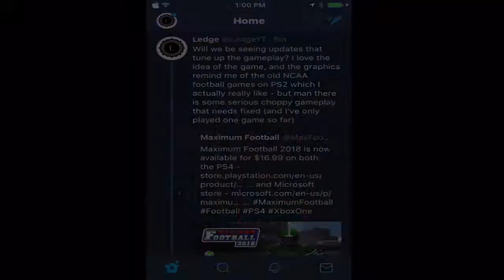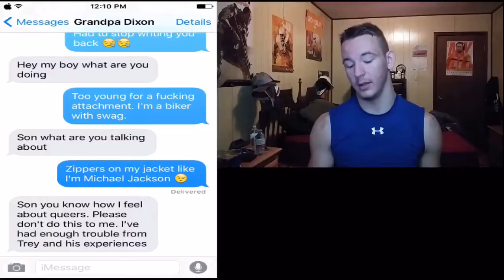NEW *NCAA FOOTBALL LIKE GAME* OUT RIGHT NOW!! || Maximum Football 2018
Ignore hate, spam, ect. We're here for a good time!!

Maximum Football 2018 is a new Canadian football game released yesterday, in my opinion could be the closest game we ever see to the old ps2 NCAA football games! Download it for Xbox and Ps4 for 16.99!!

"NEW *NCAA FOOTBALL LIKE GAME* OUT RIGHT NOW!! || Maximum Football 2018" ~ DynamicDuo